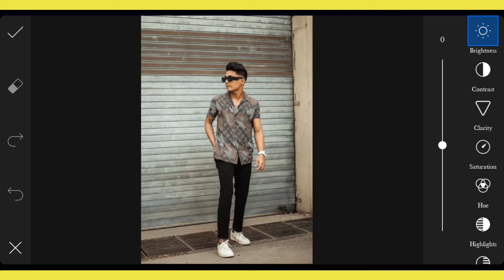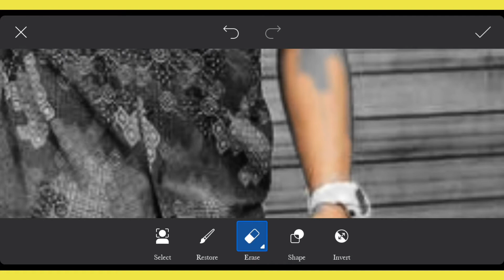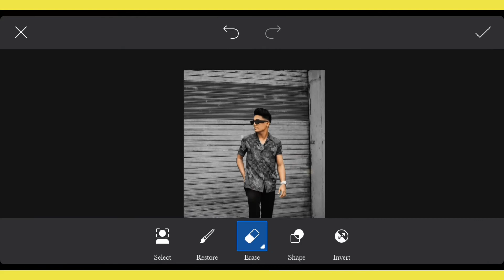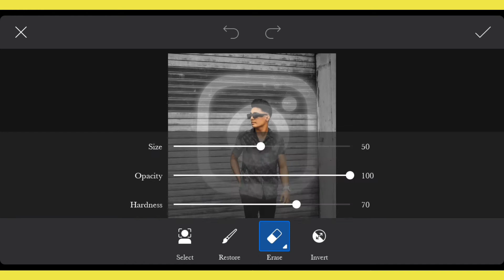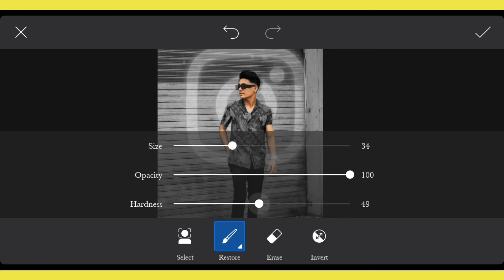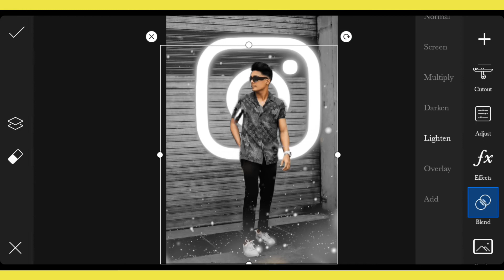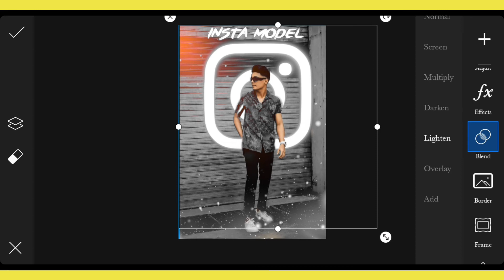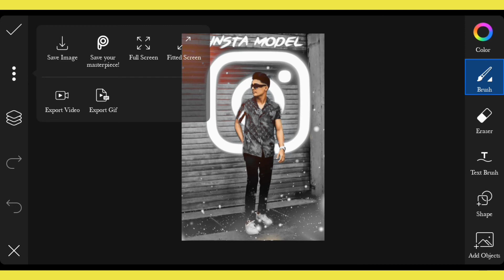Instagram Modal Photo Editing In Picsrat | Picsart Instagram Modal Photo Editing tutorial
Instagram Modal Photo Editing Trick | Picsart Instagram Modal Photo Editing tutorial

👉Click Her To More Videos_#SahayEditing

Your Quaries⤵

*Photo Editing
*How Editing Photos In Picsart
*Photo Ko kaise Edit Karte Hai

Thanks For Being With Us, Share Your More Valuable Opinion And Feedback In Comment Section Down Below.